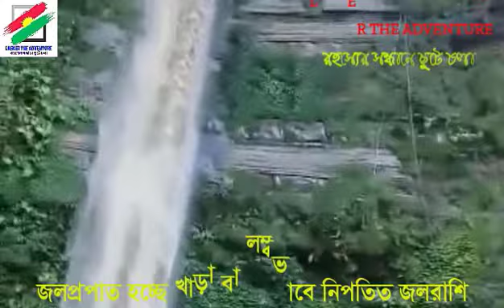Madhabkunda waterfall. মধবকুন্ড জলপ্রপাত বড়লেখা মৌলভীবাজার সিলেট।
Madhabkunda waterfall Barlekha Moulvibazar.
মাধবকুন্ড জলপ্রপাত বাংলাদেশের সর্ববৃহৎ জলপ্রপাত। সিলেট বিভাগের মৌলভীবাজার জেলার বড়লেখা উপজেলায় অবস্থিত।
বাইক ভ্রমণের সময় খুলনা থেকে যেয়ে মৌলভীবাজার শহরে এক বন্ধুর বাড়িতে ছিলাম। ভোরে রওনা দিয়ে কুলাউড়া উপজেলা থেকে দুই বন্ধু আর একটা বাইকে সঙ্গী হন। বড়লেখা উপজেলায় পৌঁছানোর আগে থেকে শুরু হয় মূষলধারায় বৃষ্টি। কোনো রকম বিরতি ছাড়াই সেখানে পৌঁছাই। বড়লেখা উপজেলার তিন বন্ধু বদরুল হুসাইন, বদরুল আলম ও জাকির ভাই আমাদের সঙ্গী হলেন। সবাই মিলে মাধবকুন্ড যাই। সে এক অন্যরকম অনুভূতি।